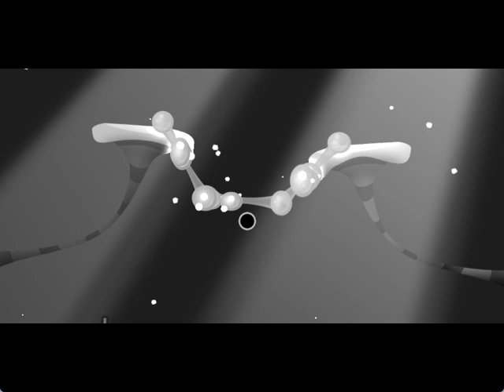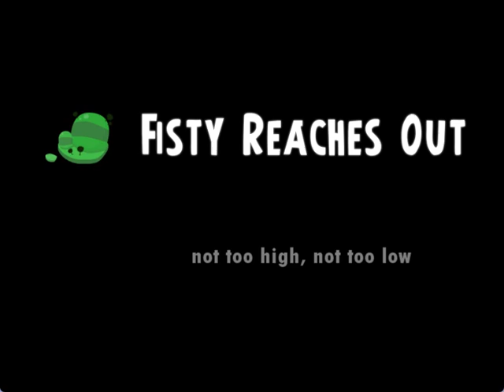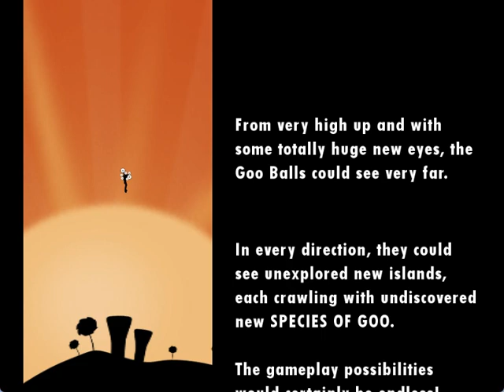World Of Goo Beta Recreation Walkthrough - Chapter 1 (OUTDATED)